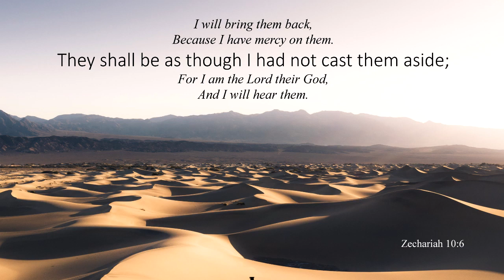2023 Fall THANK YOU - Metanoia Prison Ministries - San Joaquin Valley, CA